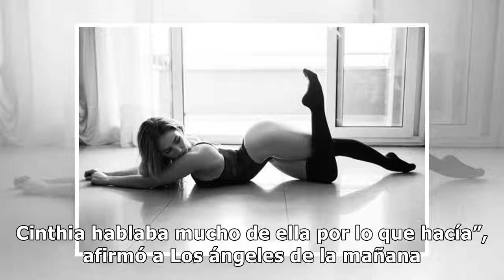Belén Pouchan, la bailarina que enloquece a Matías Defederico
belen pouchan.jpg El futbolista brindó una explicación insólita sobre por qué sigue a la bailarina en las redes. “La emp...